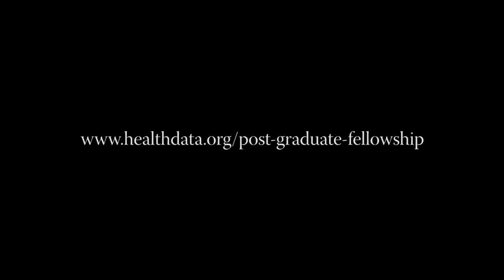IHME | Post Graduate Fellowship | Alumnus Thomas Odeny